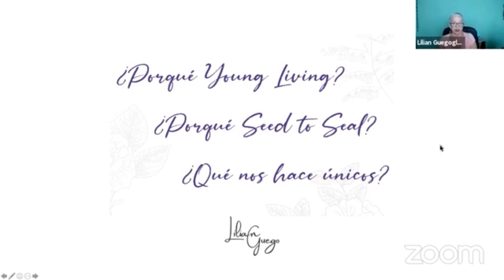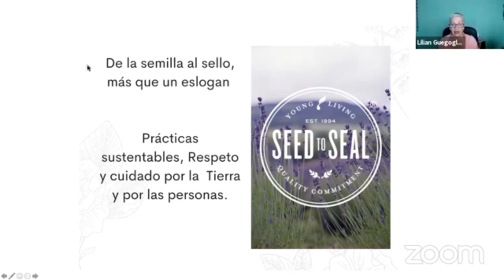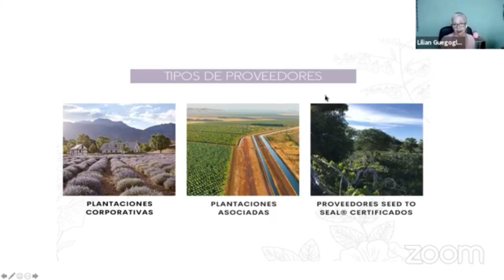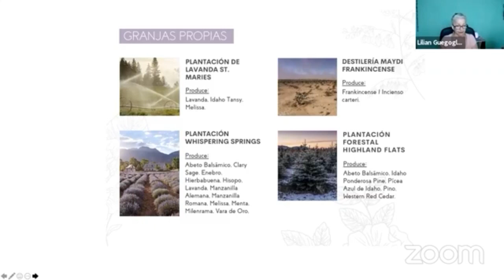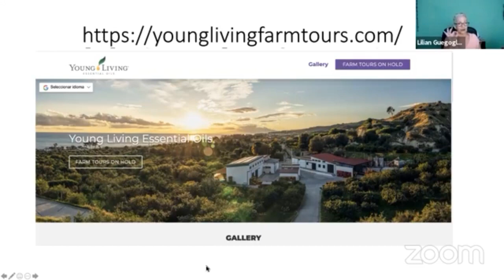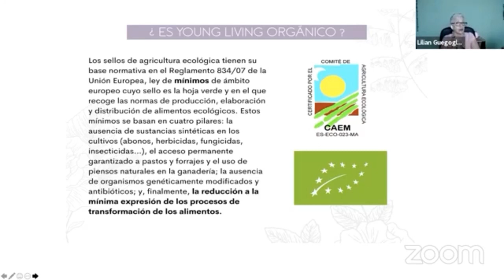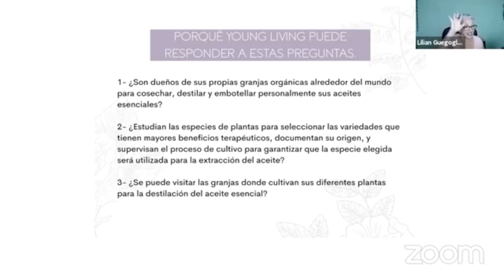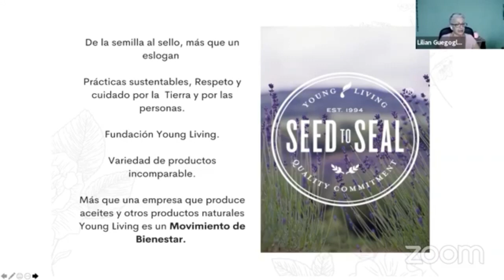¿Por qué Young Living? Calidad Superior y nuestro Sello Seed to Seal.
Presentación de Lilián Guego. Disculpas por la calidad del video. Así lo pudimos bajar de Zoom.
Contacta con la persona que te compartió este video o con tu registrador o patrocinador de Young Living.  Si no posees Registrador o Patrocinador contacta con Lilian Guego a través de los siguientes enlaces: